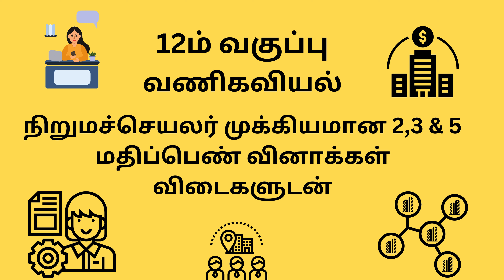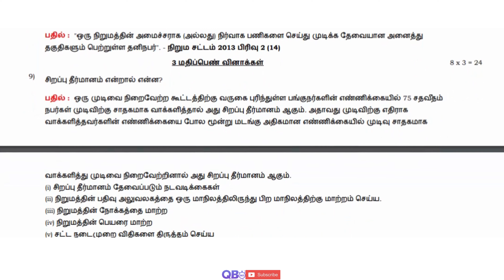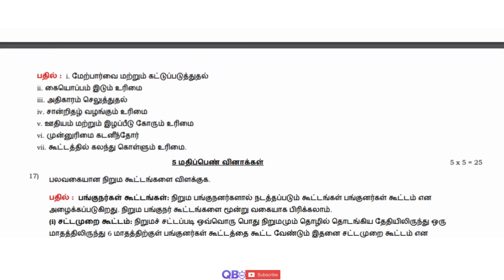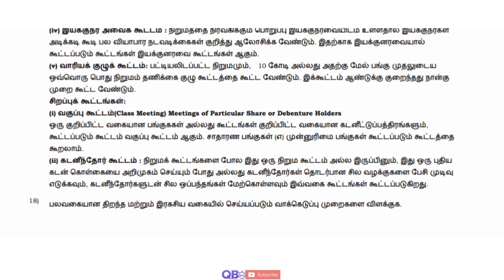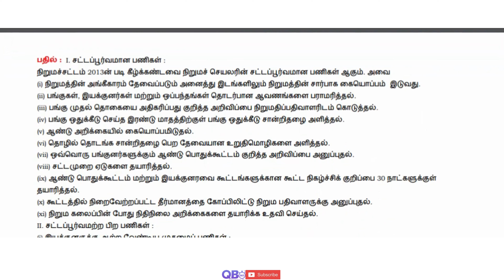TN 12th வணிகவியல் நிறுமச்செயலர் முக்கியமான 2,3 & 5 மதிப்பெண் வினாக்கள் விடைகளுடன்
TN 12ஆம் வகுப்பு வணிகவியல் நிறுமச்செயலர் பாடத்தின் தொகுப்பு தமிழ் மீடியம்
TN Class 12th Commerce Company Secretary Study Materials Tamil Medium

தமிழ்நாடு அரசு சமச்சீர் கல்வி / மெட்ரிகுலேஷன் 12ஆம் வகுப்பு வணிகவியல் பாடம் - நிறுமச்செயலர் 2,3 & 5 மதிப்பெண் கேள்வி மற்றும் பதில்கள்
TN State Board Samacheer / Matriculation 12th Commerce Subject - Company Secretary 2,3 & 5 Marks Question and Answers

நிறுமச்செயலர் | தமிழ்நாடு மாநில வாரியத்தின் சமச்சீர் கல்வி | 12ஆம் வகுப்பு | கேள்வி மற்றும் பதில்கள்
Company Secretary | State Board | Class 12 Commerce | Question and Answers | Top Trending Question | Important Question

தமிழ்நாடு மேம்படுத்தப்பட்ட புதிய பாடத்திட்டம் 12ஆம் வகுப்பு வணிகவியல் முழு பாடப்பகுதி கேள்வி, பதில்கள் மற்றும் தீர்வுகள் | பதில்களுடன் கூடிய அதிகபட்ச ஆக்கப்பூர்வமான வினாக்கள் | பலவுள் தெரிவு வினாக்கள்.